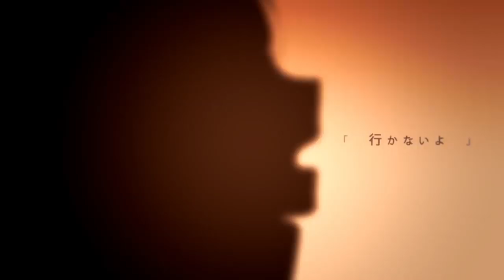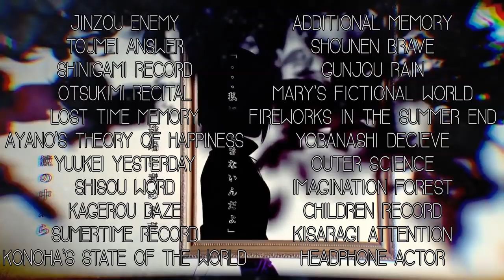How to Get into the Kagerou Project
A brief video documenting the best way to enjoy the kagerou project.